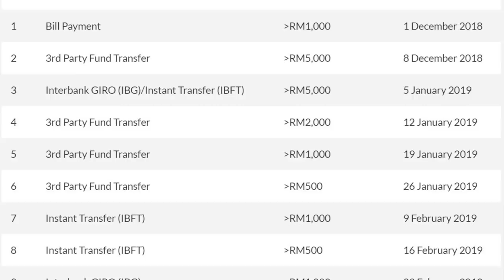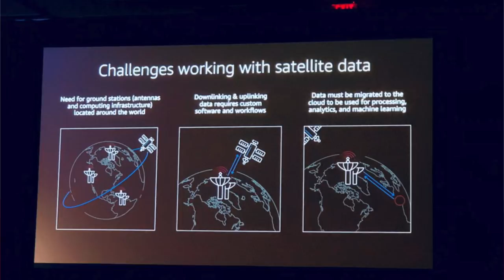Amanz24 - Maybank Ganti SMS TAC, Facebook Tapis Komen, AWS Ground Station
Maybank telah mengumumkan bahawa pihak mereka akan memulakan penggantian penggunaan SMS TAC kepada penggunaan Secure2u. Fungsi ini dilihat lebih mudah dan selamat berbanding penggunaan SMS TAC sekiranya pengguna ingin membuat pembayaran bil melebihi RM1000 dan akan dilancarkan secara berperingkat bermula 1 Disember ini.

Facebook dilihat akan memperkenalkan fungsi untuk menapis sesuatu frasa, perkataan dan emoji yang berunsur makian, lucah serta keganasan. Fungsi ini membolehkan pengguna untuk meletakkan perkataan yang mereka ingin tapis sekaligus dapat menyelesaikan masalah buli siber di kalangan pengguna.

Pada acara tahunan AWS re:Invent hari ini, pihak mereka telah mengumumkan perkhidmatan yang terbaru, iaitu AWS Ground Station. Perkhidmatan ini berasaskan konsep Ground as a Service yang membolehkan pembangun atau pemilik syarikat untuk memuat turun maklumat dari satelit dengan lebih pantas pada bila bila masa ia diperlukan. Pada acara itu juga, pihak mereka turut mengumumkan cip pemprosesan berasaskan ARM, iaitu Graviton. Cip ini berasaskan 65-bit ARM yang dibina khusus untuk kegunaan perkhidmatan awan yang berlainan dari penggunaan komputer biasa dan Instance A1 merupakan yang terkini yang menggunakan cip Graviton ini.

Maxis telah menyatakan bahawa pihak mereka kini sedang bekerjasama dengan Apple untuk menawarkan sokongan eSIM pada peranti iPhone. Namun, tarikh kehadiran sokongan ini masih belum diketahui.

Akhir sekali, satu aplikasi baru yang dinamakan sebagai Risikan Harga Ikan telah dilancarkan oleh Lembaga Kemajuan Ikan Malaysia. Aplikasi ini membolehkan pengguna untuk menyemak harga jualan terkini untuk sekitar 20 spesis ikan di pasar sekaligus memudahkan anda untuk membuat perbandingan harga.